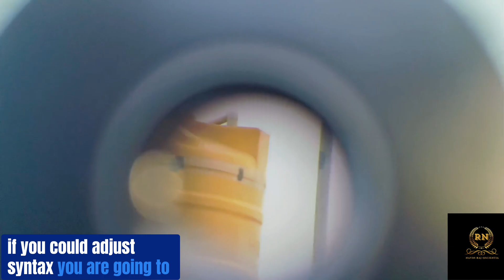Beyond The Naked Eye : What The Sky Is Hiding From Us..!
"Unlock the mysteries of the cosmos with a telescope! Discover how these powerful tools bring the stars, planets, and galaxies into view, offering a closer look at the wonders of our universe. Whether you're a beginner or a stargazing enthusiast, this guide will help you explore the night sky like never before!"